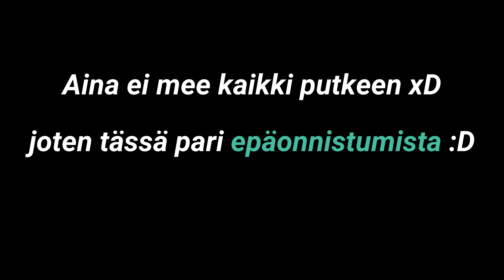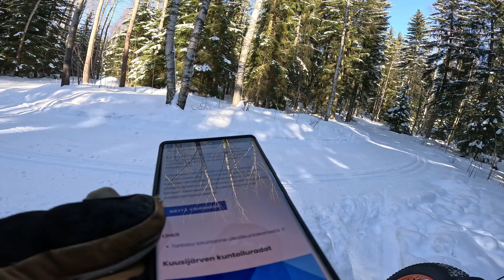Kaatumisia ja maastoajelua | Lankeleisi MG600 Plus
Nyt kyllä meinas käydä köpelösti xD Eli hyvää vauhdikasta ajelua, mutta selvisikin sitten törmäyksen jälkeen että mainas olla varmaan sairaala reissu aika lähellä. Suoraan naaman kohdalla alkoi kallio, joten hyvin lähellä kävi etteikö olis pistetty naamaa uuteen uskoon. Onneksi full face kypärä päässä niin ei olisi varmaan ihan kovin hullusti käynyt, mut kuitenkin xD

BuyBestGear:ille käy mun alennus koodi "BBGBOSSMANAATTI" sillä saat extra -2% alennusta!
Saan pienen kickbackin kun ostat minkä tahansa tuotteen buybestgearin sivuilta käyttäen tota linkkiä :)

Videolla esillä oleva pyörä tarvitsee tieliikennevakuutuksen, koska pyörä luokitellaan "Moottorilla varustetuksi polkupyöräksi" eli se kuuluu ajoneuvoluokkaan: L1e-A. Sillä jokin seuraavista ehdoista täyttyvät:
1. Pyörän moottorin nominaali/jatkuva teho ylittää 250w
2. Pyörässä on kaasukahva
Tieliikennevakuutus sähköpyörälle kustantaa noin 80€/vuosi iff:iltä (halvin vakuutusyhtiöistä). Tieliikennevakuutus tai kotivakuutus ei kata pyörävarkautta L1e-A ajoneuvoluokalle ja kaskovakuutuksia on mahdollista ostaa, mutta ne ovat usein kohtuuttoman hintaisia suhteessa pyörän hintaan, joten niitä on vaikea suositella jos haluat vain varkaussuojaa.
Tieliikennevakuutus siis antaa sinulle luvan ajaa L1e-A kevytsähkökulkuneuvolla ja se on pakollinen, jopa silloin kun pyörä on vain yksityisellä maalla käytössä.
Jos aiheesta jää jotain epäselvää liity discord ryhmääni yli 2000 sähköhärveliharrastajan joukkoon, jossa vastailemme mielellämme ➡️
Lisää tietoa sähköpyörien ja muiden kevytsähkökulkuneuvojen laista, rajoitteista ja tieliikennevakuutuksen tarpeesta
HUOM! En suosittele kysymään tieliikennevakuutus aiheesta vakuutusyhtiöltä sillä heiltä voi saada ristiriitaista, vanhentunutta tai puutteellista tietoa, joka ei ole linjassa nykyisten säädösten kanssa.

Tästä löytyy siis 48v 20ah akku,  joka on rakennettu 21700 kennoistakin! Kapasiteettiahan tolla akulla on aika järisyttävät 936wh luvattuna. Akun kapasiteetti mitattu nyt 1c rasituksella sain 850wh ja 0,2c rasituksella akku suoriutui juurikin sen mitä luvattu!
Isot 26 tuumaiset ja 4 tuumaa leveät läskirenkaat mahdollistaa mudassa ja lumessa ajon, lisäksi 1000w moottori antaa tässä pyörässä hyvin jytyä ja kuten videolla näkyy niin +50km/h nopeudetkin on helposti saavutettavissa!